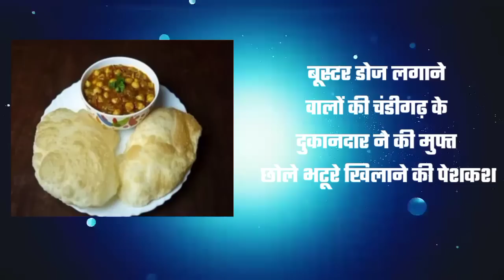Today 1 August 2022: Jharkhand Breaking News, Jharkhand Samachar, Hemant Soren | Ranchi Weather News